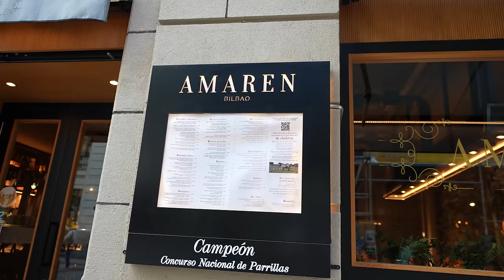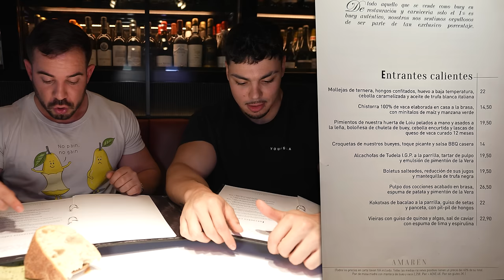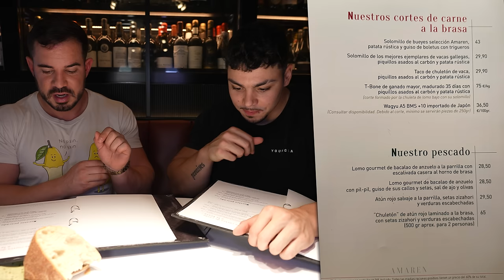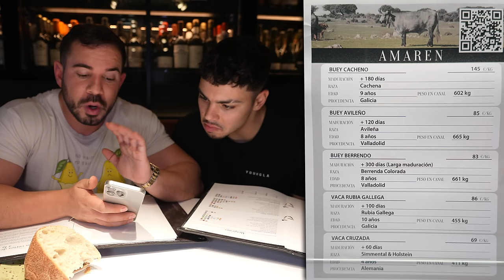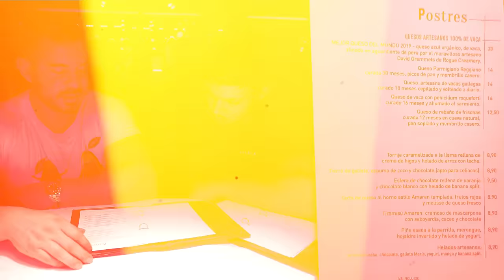¡Probando el TEMPLO de las CARNES MADURADAS en BILBAO! ft ANDONI FITNESS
Me he gastado más de 700 EUROS cenando con Andoni Fitness en un famoso restaurante de Bilbao llamado Amaren.

Este Asador Restaurante es muy conocido en Bilbao por la variedad de Carnes de Vaca y Buey que trabajan, con distintas maduraciones a unos precios bastante altos.

Junto a @AndoniFitness hemos pedido 3 chuletones diferentes y te contamos si merece la pena venir a comer o cenar en el Restaurante Amaren de Bilbao ¡Cuenta al final del video!

Mi Ropa de Comida en los videos con descuento con el código PABLO